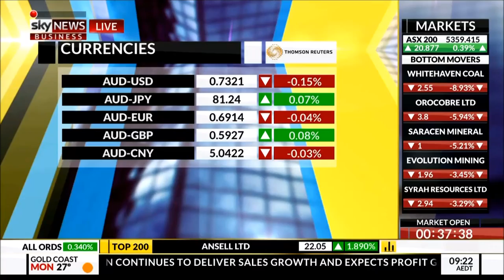FIIG Securities' Mark Bayley on Sky 21/11/16